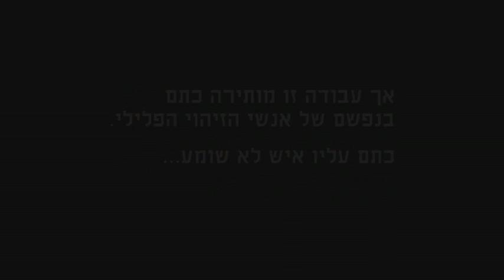גיבורים אלמונים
סרט מצוייר המתאר יום בחיי שוטר בחטיבה לזיהוי פלילי בישראל, עם הקושי הנפשי העצום, והצורך בהערכה ובתמיכה, של המשטרה ושלנו, בו.